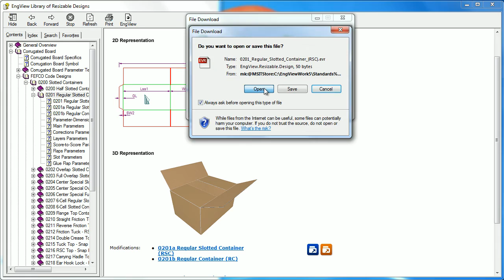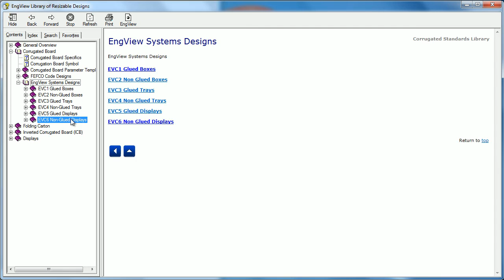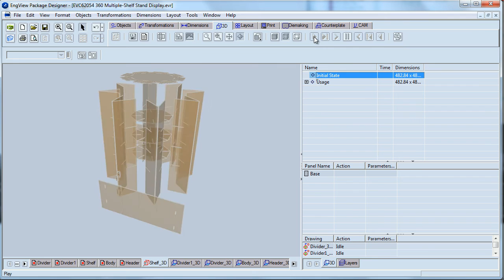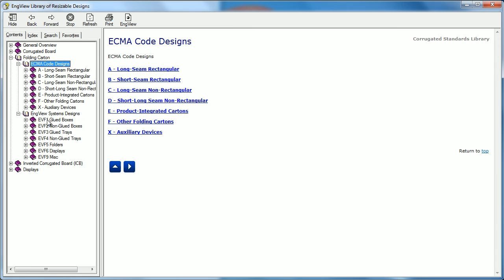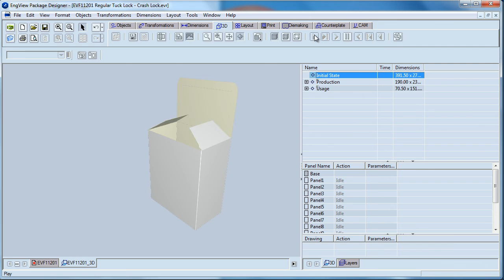EngView software for packaging | Library of Parametric Designs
The EngView Library has more than 1 500 parametric packaging designs for folding carton and corrugated board, as well as complex resizable structures for rigid board. It consists of ECMA and FEFCO standards as well as of many other designs developed as part of the the software.

Each parametric design can be opened in EngView’s packaging CAD or the Adobe Illustrator plug-in and used as a basis of a custom jobs. The predefined 3D model, which is part of each paramateric design, gives users the ability to work smoothly and see the changes made over the structure. To have this ability a 3D Presenter module must be included into the packaging software configuration.